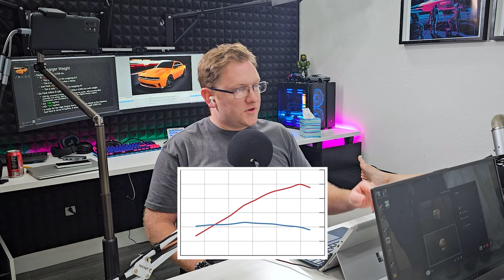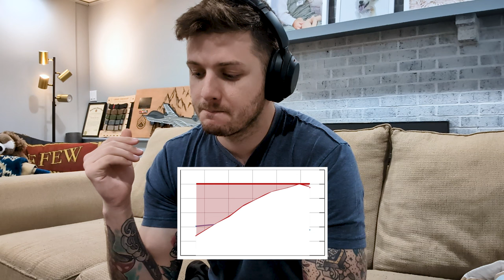Let's talk about the NEW 2025 Dodge Charger EV | Episode 3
Today we talk about the new Charger EV, the Fisker Ocean, and

Promotions:
Gear:
Canon 80D
Elgato HD60S
Logitech C920
Limo Studio Lighting
Sound Dampening Foam Tiles
Xbox Elite Controller
Logitech MX Master 2S Mouse
Drevo Calibur 71 Keyboard
Vertigear Racing Chair